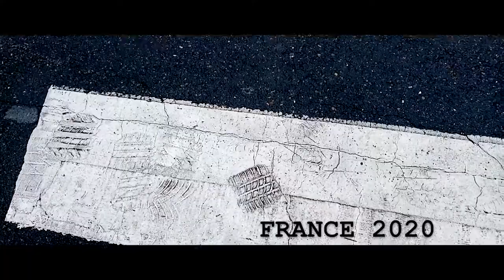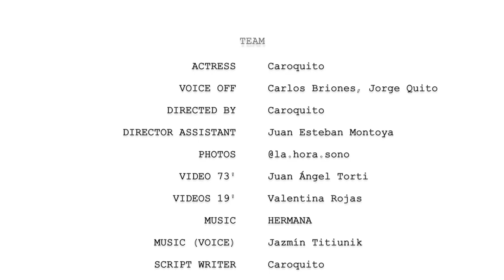SELF TAPE (English subtitles)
I was born in Chili at the end of the dictatorship years. But I didn't really live under dictatorship. 30 years has passed after that dark chilean period and in between I moved to France. Chili woke up and the biggest social mouvement has began. I haven't live that either so, here's my testimony.
SELF TEIP is an experimental video, made out the need of explain how is it yo be outside and not be directly part of your country when important social movements start to happen... AGAIN.

INFORMATION : Videos of the 70's belong to Juan Ángel Torti. The entire rest of the film was recorded by a Smatrphone Camera.

Directed and written by: CaroQuito
Direction Assistant: Juan Esteban Montoya
Videos 70's: Juan ángel Torti
Videos 19': Valentina Rojas
Photos: @la.hora.sono
Voices Off: Carlos Briones and Jorge Quito.